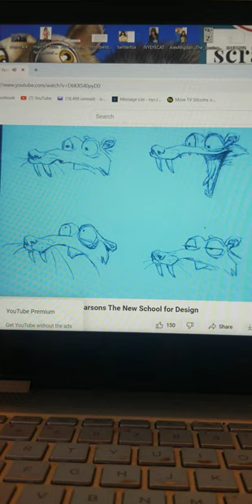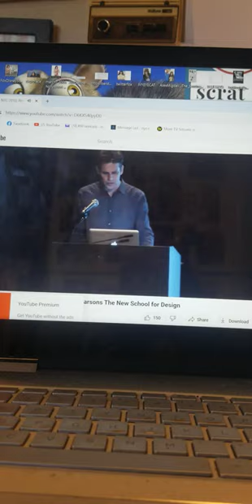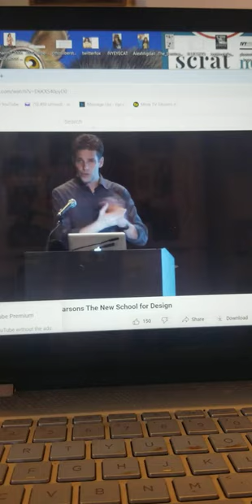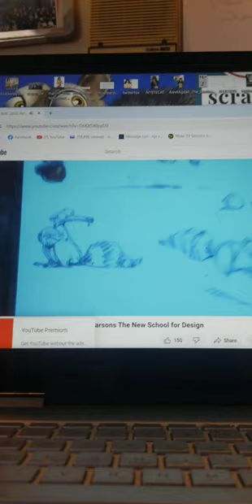Peter De Seve "Sqrat was supposed to be a Throw away Character in a trailer "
Peter De Seve Sqrat Artist at Blue Sky Studios "Scrat was supposed to be a Throw away Character in a trailer " -- November 18, 2010 Parsons The New School of Design, Pictoplasma